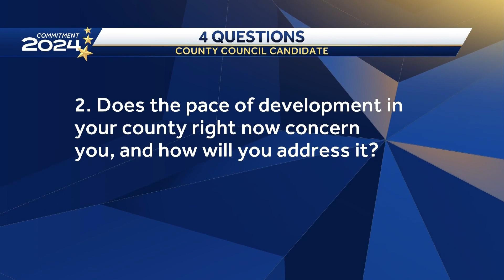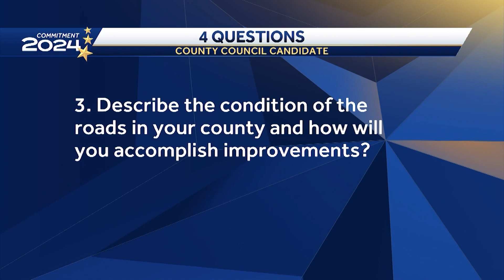Republican Robbie Templeton is running for Greenwood County Council District 6